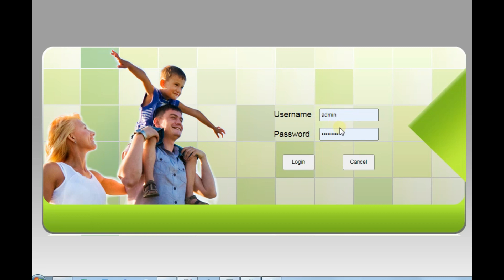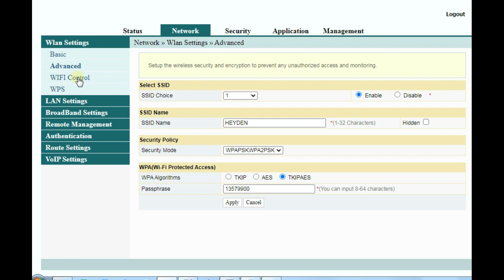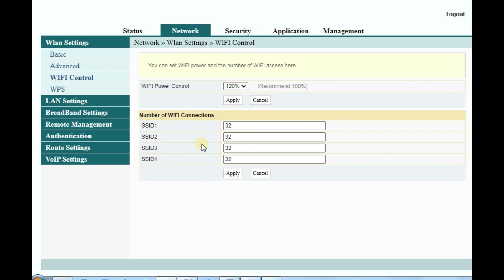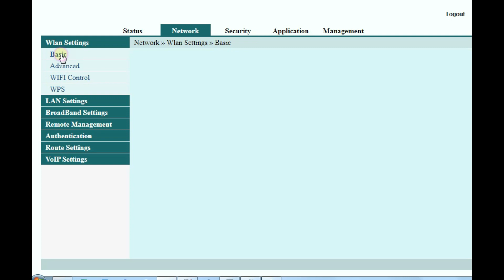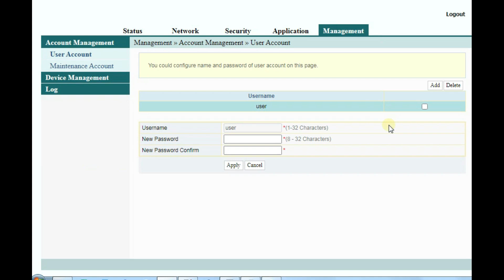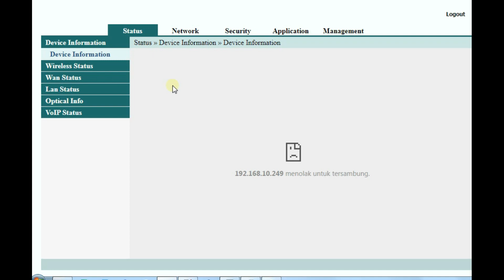CARA MEMPERCEPAT KONEKSI WIFI INDIHOME FIBERHOME HG6243C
Ikuti sesua tutorial yang ada di video , pelan dan teliti baik baik yah..

Untuk masuk atau login ke router berikut ini kumpulan username dan password ont indihome